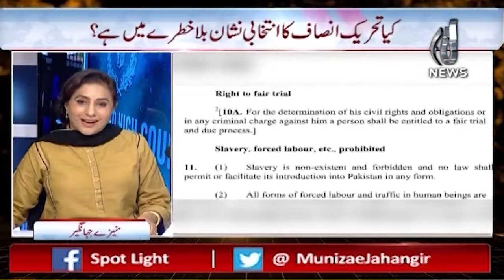PTI intra-party election, Gohar Khan as Chairman PTI questions started | Spot Light | Aaj News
PTI intra-party election, Gohar Khan as Chairman PTI questions started | Spot Light with Munizae Jahangir | 04 December, 2023 | Aaj News

Aaj TV Official:
shorturl.at/iBDNX

Aaj TV Official:
shorturl.at/iBDNX